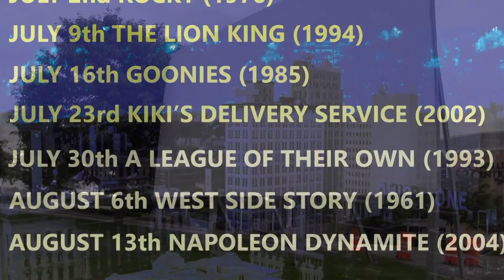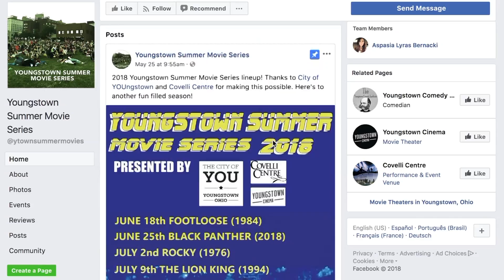Unwind With Movies Downtown | After Hours Report 23